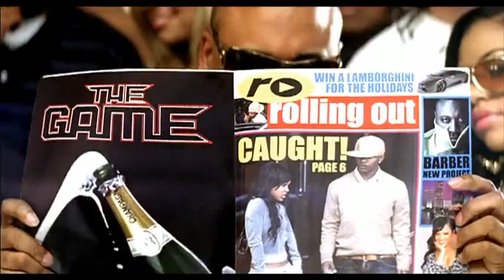The Game ft. Kanye West "Wouldn't Get Far" Music Video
styled by Paige Geran for Style Icon PKG Inc.